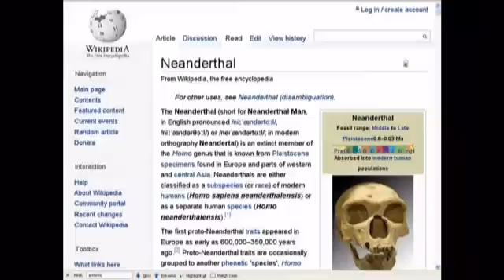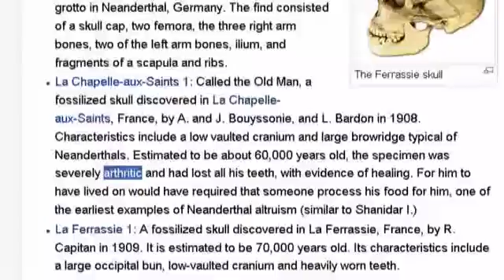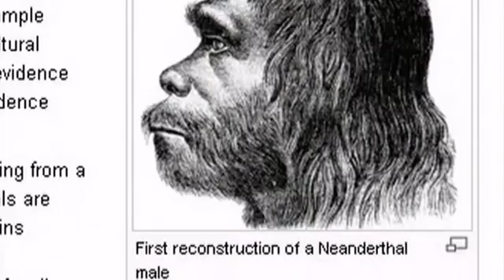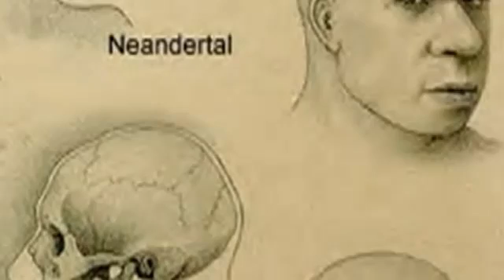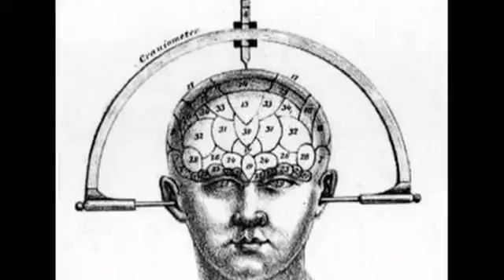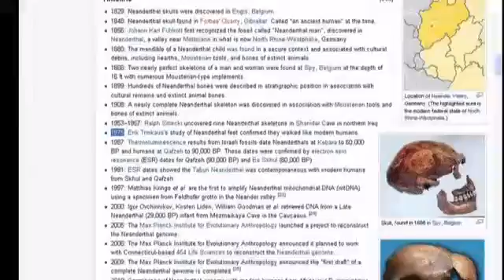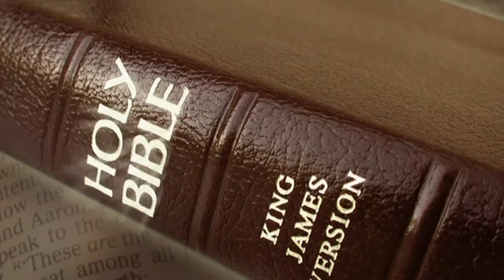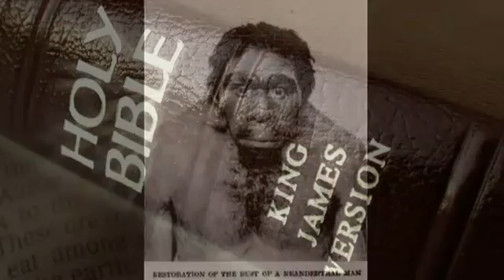Neanderthal Man: Hoaxes & Frauds Previously Taught in Schools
With these facts, can we trust what is being taught TODAY in the school system as scientific fact?
Absolutely not.
Science is Knowledge as defined in Webster's dictionary.
Life from Space, Archeopteryx, Java Man, Neanderthal Man, Piltdown Man, Nebraska Man, Peking Man, East Africa Man, The "Gap Theory" & Theistic Evolution.
missing link
Scientific Fraud Charles Darwin, Charles Dawson, Sir Arthur Conan Doyle
"THE DESCENT OF MAN" page 141 Charles Darwin plainly says that he believed man to be descendant of "monkeys".
quote:
"The Simiadae then branched off into two great stems, the New World and Old World monkeys; and from the latter, at a remote period, Man, the wonder and glory of the Universe, proceeded."
Darwin was NOT saying we descended from a *common ancestor" but from monkeys! These are defenses commonly used to defend Darwin from embarrassment...